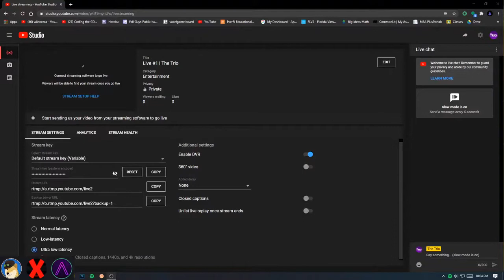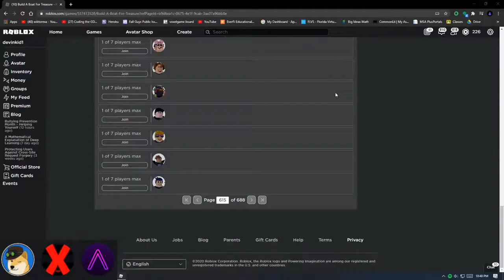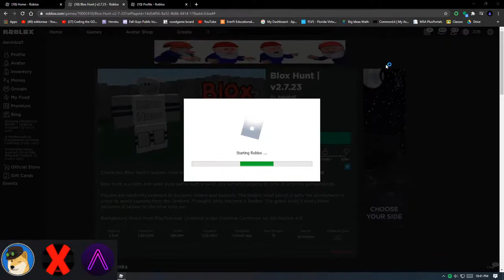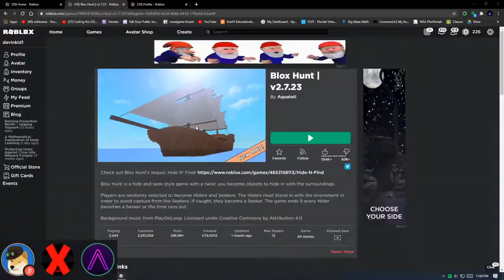Live #1 | The Trio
Originally uploaded on October 23rd, 2020.

Live streaming stuff! This is our first live stream.